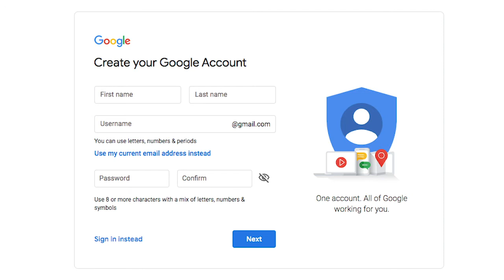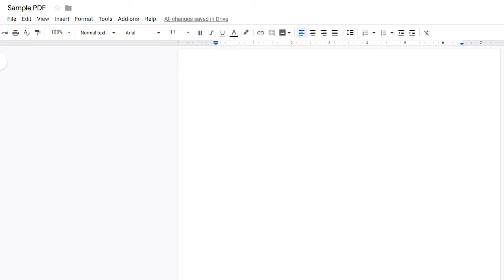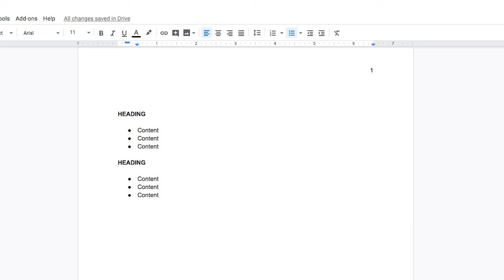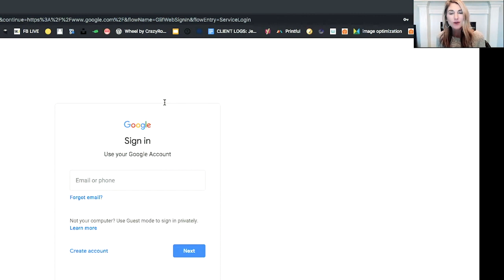HOW TO CREATE A PDF Document + Lead Magnet Using FREE Software // GOOGLE DOCS TUTORIAL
HOW TO CREATE A PDF // Learn how to create a PDF download you can use as a lead magnet with FREE Google Docs software.

ARE YOU GROWING YOUR TRAFFIC WITH PINTEREST? // let’s collaborate

MORE WAYS TO CONNECT // get social

* You should assume that I have an affiliate relationship and/or another material connection to any suppliers of goods and services that may be discussed here, and may be compensated for showing ads or recommending products or services, or linking to the supplier's website. (That means if you love the product or service as much as I do and make a purchase, I get paid a few bucks to support my fancy coffee habit. ☕)